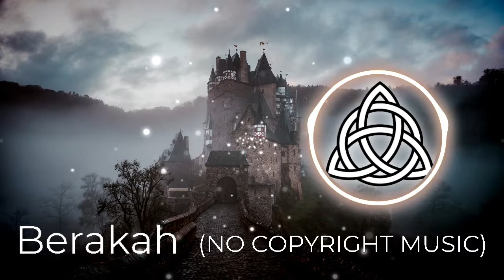(NO COPYRIGHT MUSIC) Subtle Betrayal - SYBS Youtube Audiolibrary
Title: Subtle Betrayal

Gender: Suspense